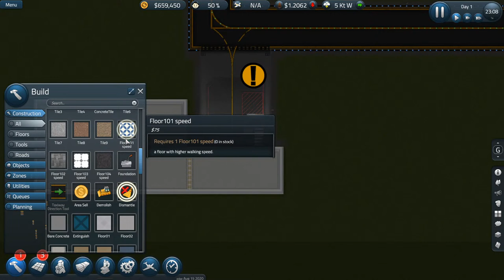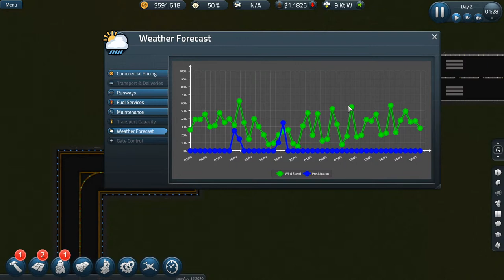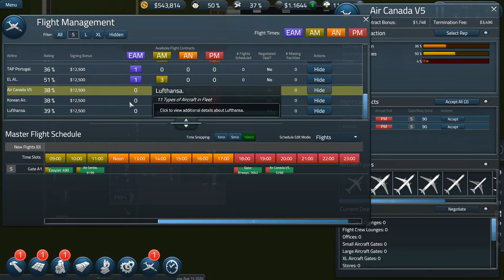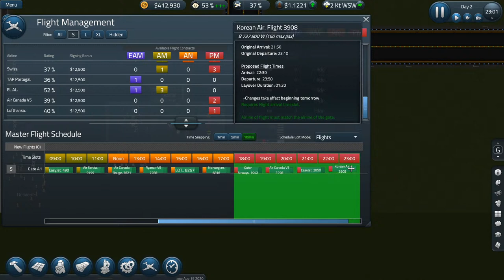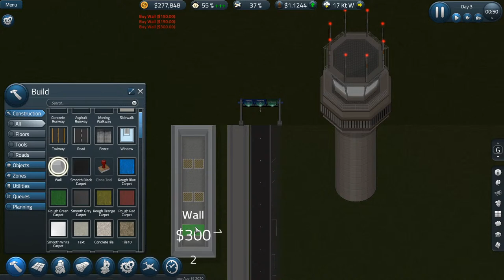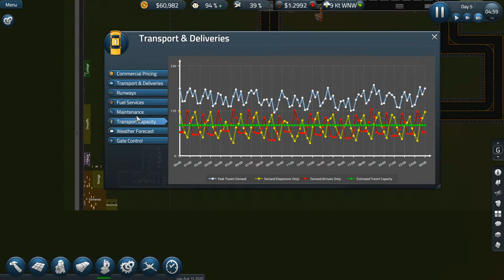You Manage my Airport! LIVE | Sim Airport Gameplay #01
I play a session of Sim Airport for and WITH you :D You (my audience) will make IMPORTANT DECISIONS on how I can and will run the airport. Which airlines should serve the airport, how much can I charge them or will they pay nothing at all to us? You can decide in the first round today :D